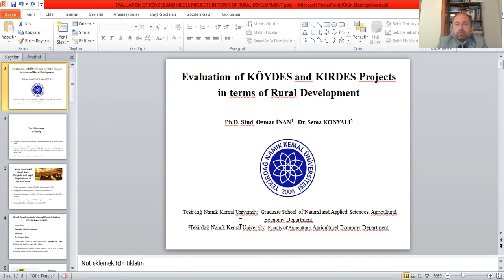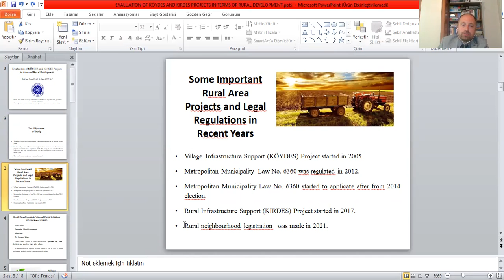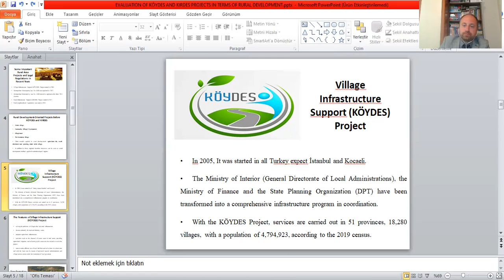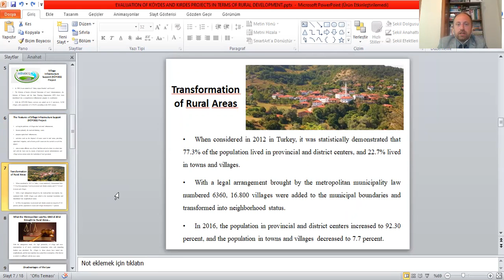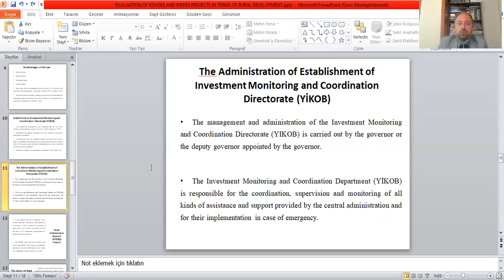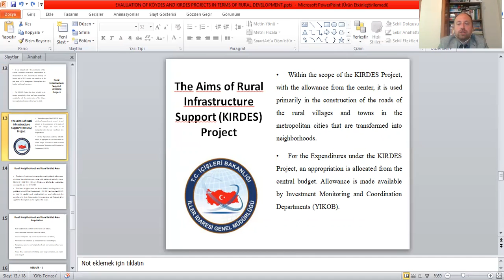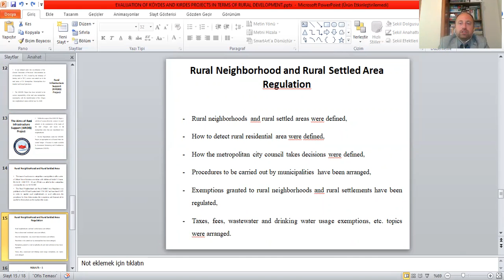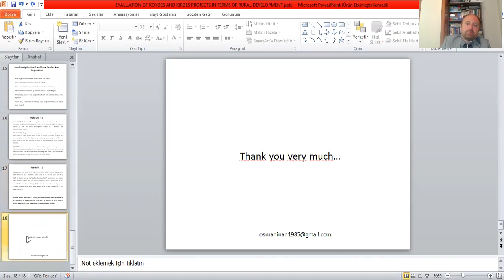Evaluation of Köydes and Kırdes Projects in Terms of Rural Development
Osman İNAN, Sema KONYALI